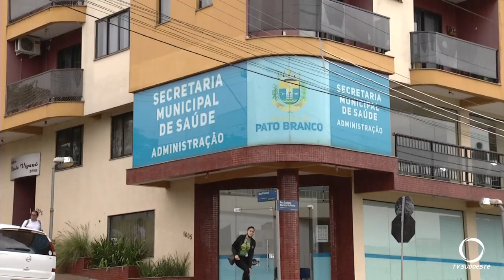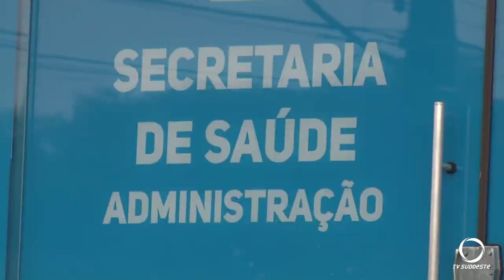Reunião semanal do comitê de enfrentamento a pandemia será mantida em Pato Branco